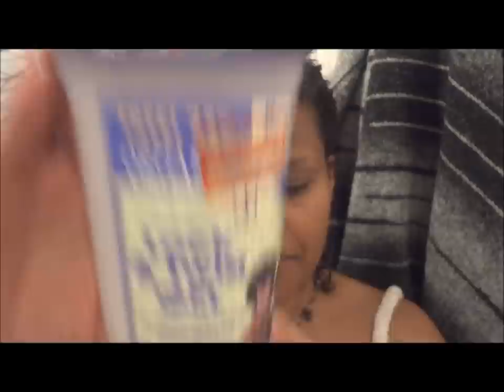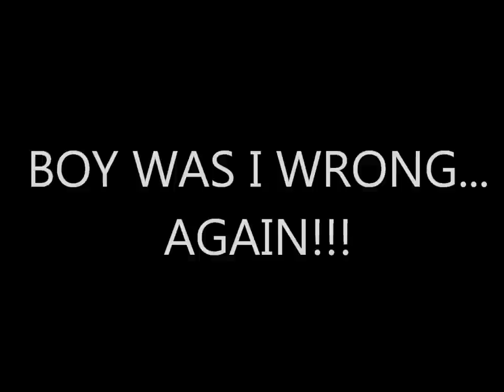"Natural Hair" Finger Coil Out Tutorial - BEAUTIFUL!!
Never thought I could pull off coils or coil outs on my fine natural hair but I love them!!!

HERE'S WHAT I USED:
Co-washed with Tea Tree Tingle (Trader Joe's)
Leave in:  Elucence Moisture Balance conditioner (Love it!)
Styler:  Organic Root Stimulator (ORS) Twist and Lock Gel

I made approx 12-15 coils.  I let it air dry overnight. In part 2, you'll see the beautiful results!

CoWashed my hair with Tea Tree Tingle by Trader Joe's
Applied Elucence Conditioner as my Leave in conditioner
Made sections about an in by an inch and a half and used Organic Root Stimilator to make each coil.  I then let my hair air dry.  You could sit under a dryer if you like as well.  :)